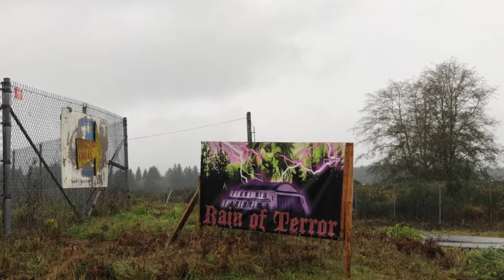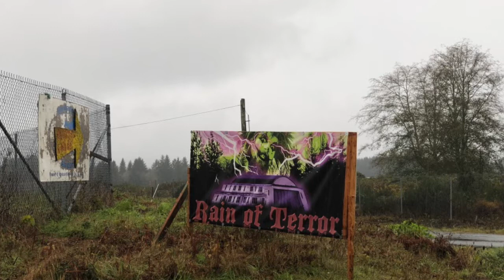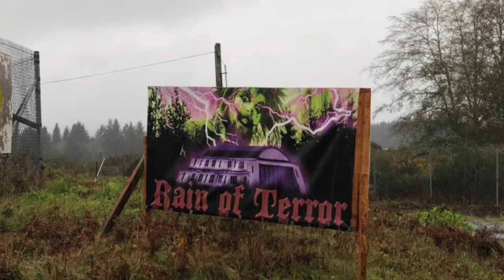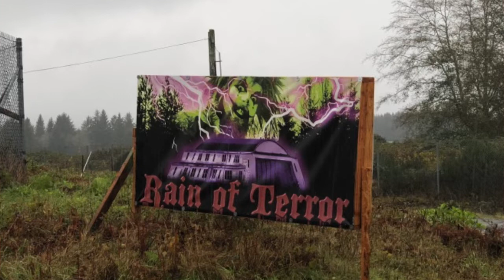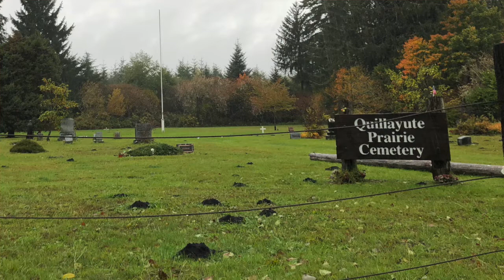10 Scary Dogman Encounters For The Campfire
It’s Dogman month at Encounters USA and we are talking about 10 scary Dogman encounters for the campfire. We are also spearheading a movement to change the Dogman to Wolfen during this month. In this podcast, we look at ten specific Dogman Encounters in order to get a better understanding of the Dogman, what it, where it’s from and will it have you for supper. If you are into the Dogman, or Wolfen, this is a podcast you won’t want to miss!